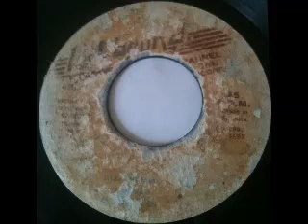LITTLE JOHN - All over me + version (Hit bound)